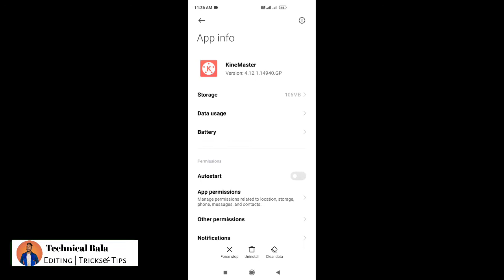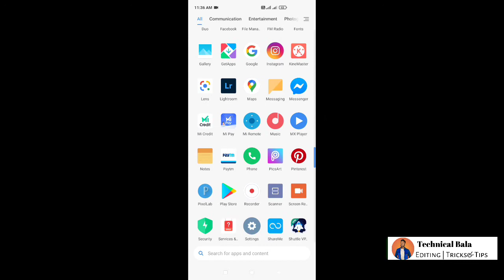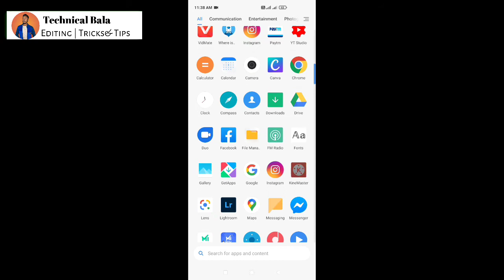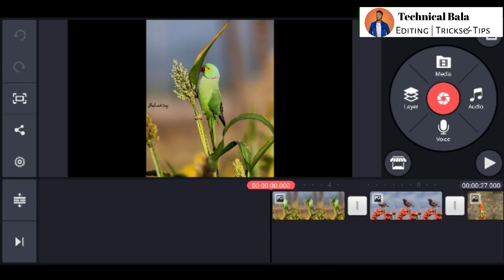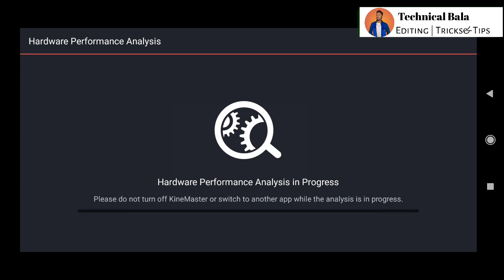Why Kinemaster Failed to Initialize Problem In Android 11? How To Solve? Simple W...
So hello guys welcome to the Channel if you are using Android 11 and realme ui 2.0 and u are facing the problem called kinemaster failed to initialize this problem is now very common for all Android 11 phones if you are luking solution then watch this video till the end

These Queries Covered in This video kinemaster failed to initialize in android 11 Kinemaster engine failed to initialize in realme phones

kinemaster failed to initialize in realme ui 2.0